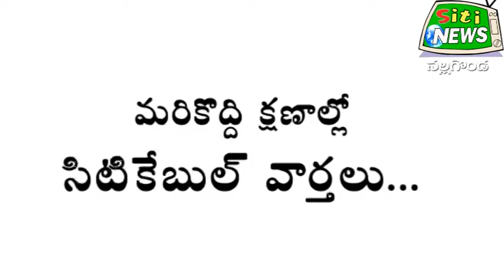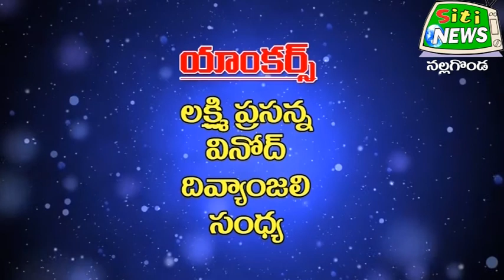09.09.17News Sitinews@nalgonda Meedi manadi manandaridi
09.09.17News
Sitinews@nalgonda
Meedi manadi manandaridi